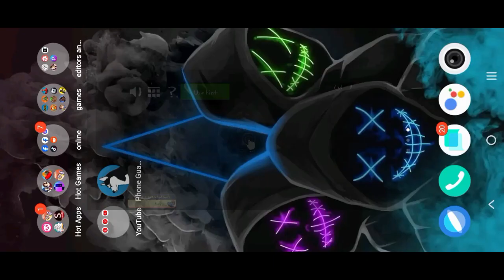all levels in troll face quest horror 2